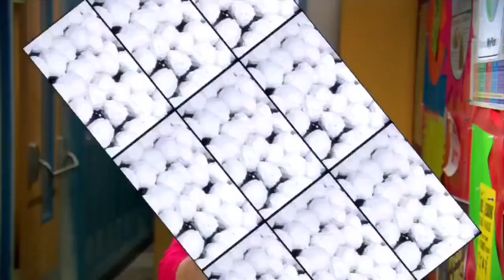Kickin It Christmas promo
Ok so I found an Kickin it Christmas promo